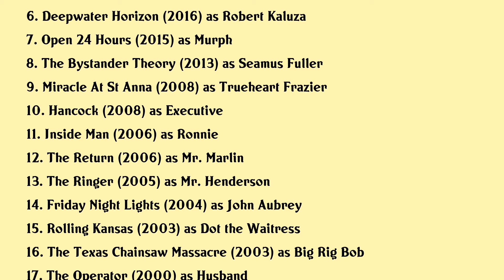Brad Leland Movies list Brad Leland| Filmography of Brad Leland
Brad Leland Full Movies List Filmography of Brad Leland

Latest movies of Brad Leland are:

1. The Orphan Train
2. Land
3. The Last Whistle
4. The Great Alaskan Race
5. The Domestics
6. Deepwater Horizon
7. Open 24 Hours
8. The Bystander Theory
9. Miracle At St Anna
10. Hancock
11. Inside Man
12. The Return
13. The Ringer
14. Friday Night Lights
15. Rolling Kansas
16. The Texas Chainsaw Massacre
17. The Operator
18. The Patriot
19. The Only Thrill
20. The Curse Of Inferno

Complete list of movies acted by Brad Leland are in this video.

Please Comment down your favorite movie of Brad Leland